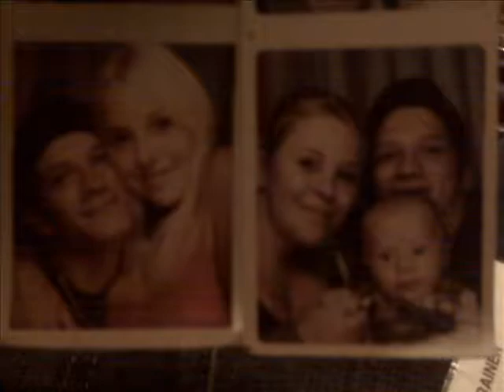JJLD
For Joshua And Alisha ;-)